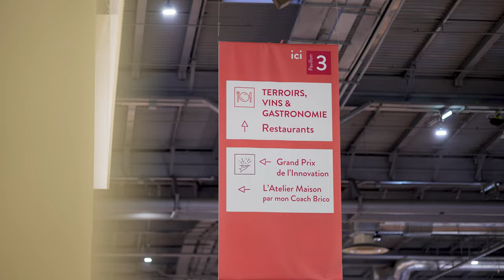Revivez Foire de Paris 2023 en vidéo !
Revivez les moments forts de la Foire de Paris 2023 !

Plongez dans l'ambiance festive et découvrez les temps forts de l'édition 2023 de Foire de Paris. Des stands impressionnants aux démonstrations captivantes, en passant par les innovations et les rencontres inoubliables, revivez chaque instant de cet événement exceptionnel.

Que vous y ayez participé ou non, laissez-vous emporter par l'énergie et la diversité de ce salon emblématique.

Vivez l'expérience unique Foire de Paris : animations, concerts, ateliers, spectacles ! Une expérience unique et festive pendant 12 jours sans oublier la Nocturne !